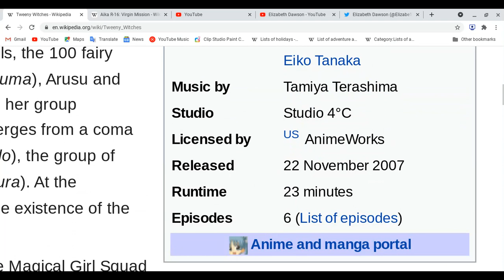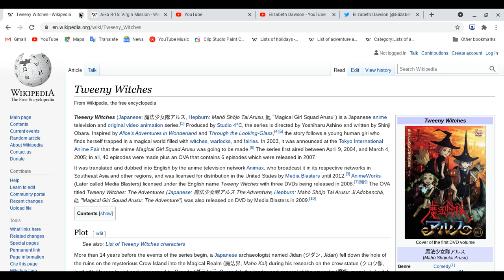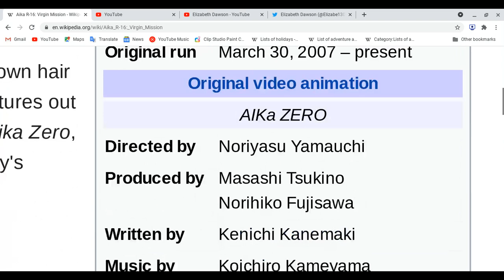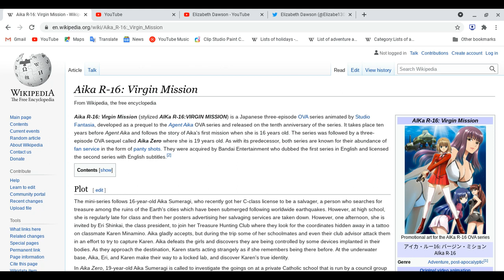All about Tweeny Witches & Aika R-16: Virgin Mission(not for kids!)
Spoiler Ahead: Please finish watching two animes first before you watch this video!